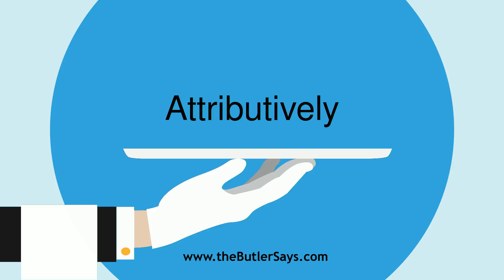Learn how to say this word: "Attributively"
This is the definition of "Attributively":
adv.  In an attributive manner.